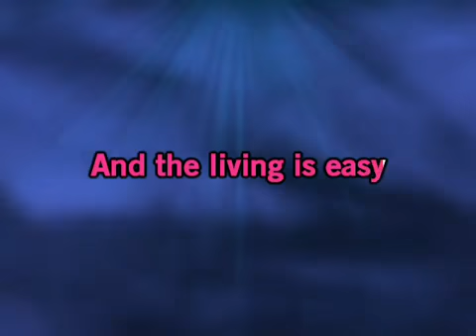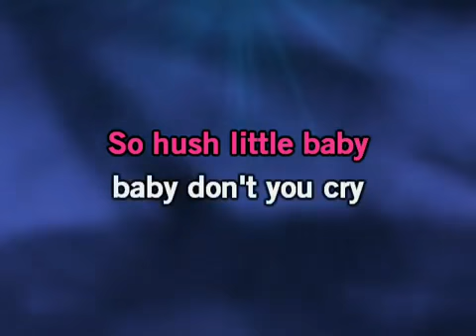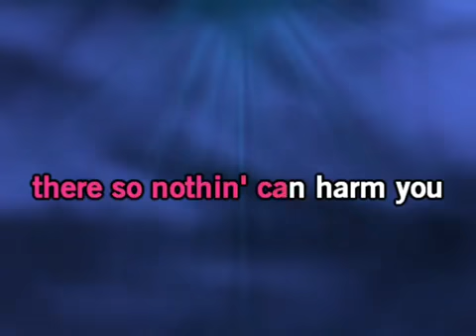Karaoke - Ella Fitzgerald - Summertime (SRF KARAOKE)